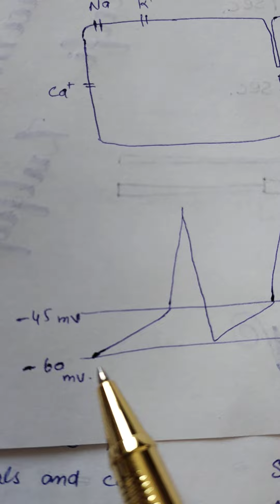SA+AV node Depolarization and Repolarization|Heart Physiology |Na + K pump in myocardium|Urdu+ Hindi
if you have any questions you can put into comment box